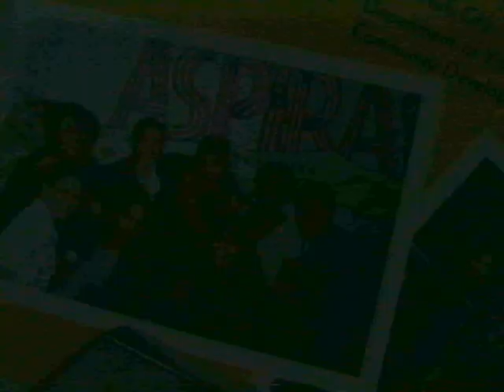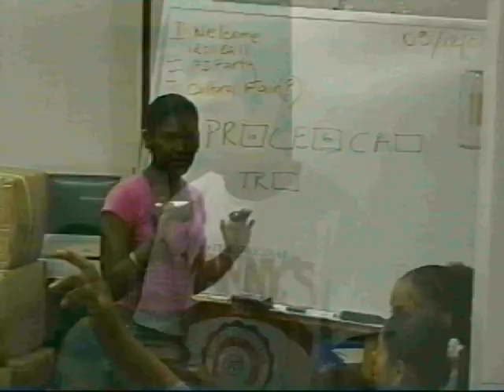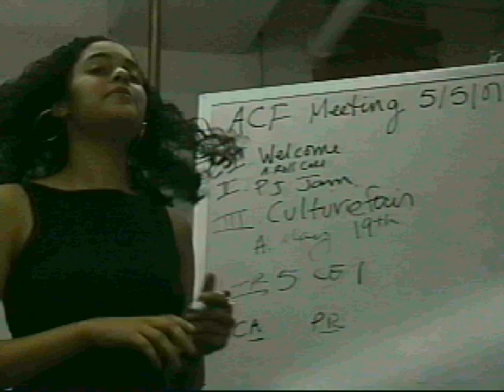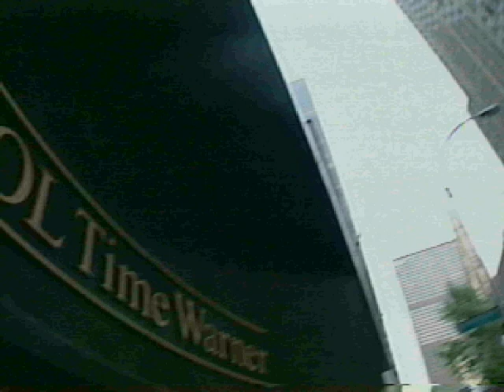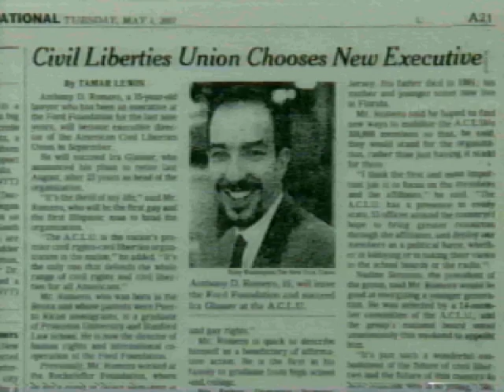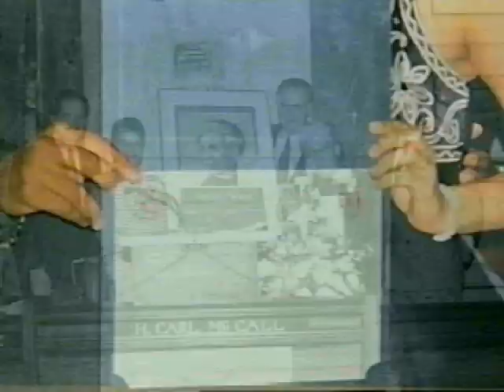Introduction to ASPIRA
A Brief 8 Minute Introduction to ASPIRA, a National Non-profit Agency geared towards helping youth achieve success.